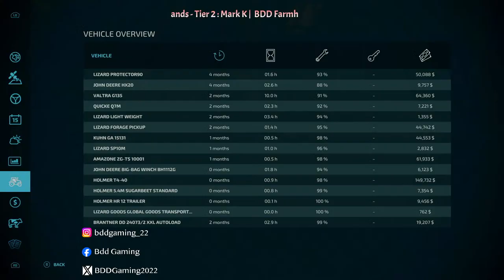Let's Play Live | Maypole Farm | Post #05 | #01 | Farming Simulator 22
This is a behind the scene Live Stream from the series Maypole Farm. This is meant to bridge the gap between episodes and offer an opportunity for people within the Farm Sim community to come together and ask questions, hang out, and have fun.